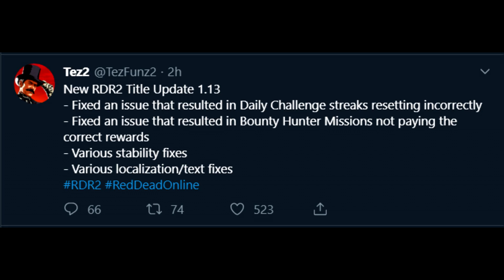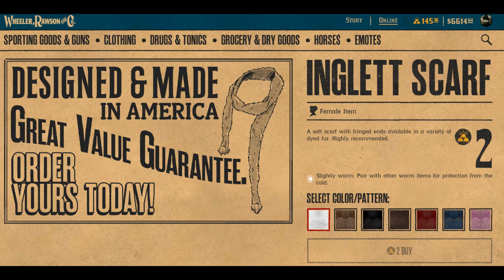Red Dead Online: Patch 1.13, The Wolf Man Legendary Bounty and More!